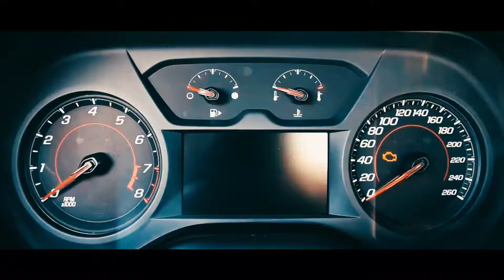Relocate to Tibet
DRONES+TIBET=